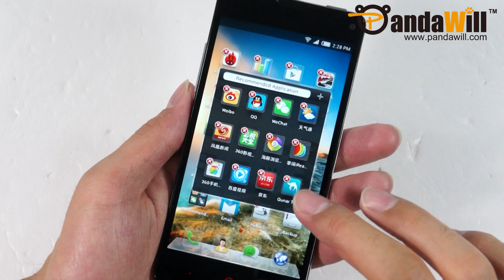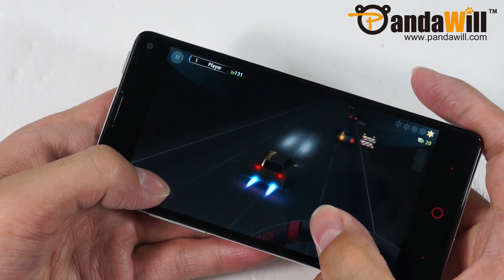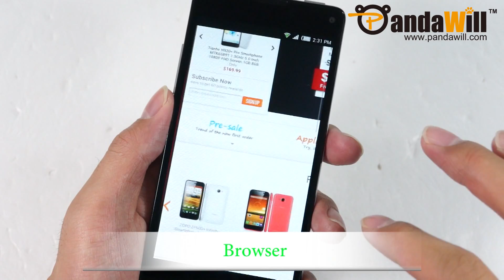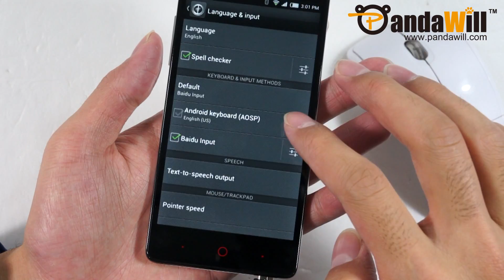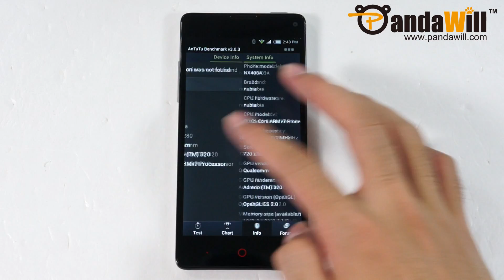ZTE Nubia Z5S Mini Unboxing & Hands On: Snapdragon QuadCore Processor and 4.7-inch 720P Display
ZTE Nubia Z5S mini version features 4.7 inch 1280 x 720 pixels SHARP IGZO screen, Qualcomm Snapdragon 600 quadcore processor, 2GB of RAM, 16GB of ROM, 5MP front camera, 13MP rear camera, GPS, WiFi, Android 4.2 apps, OTG and more.

The price and other info may be changed time to time, please click the link for complete specs and details.